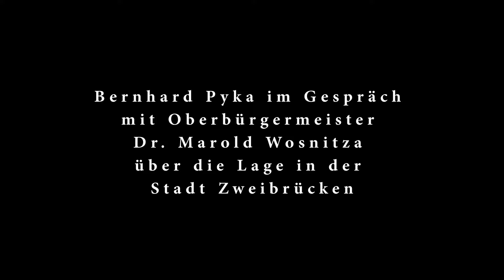Zweibrücken zur Halbzeit 2024 - Oberbürgermeister Dr. Marold Wosnitza über die Lage in Zweibrücken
Bernhard Pyka im Gespräch mit Oberbürgermeister Dr. Marold Wosnitza über die Lage in der Stadt Zweibrücken